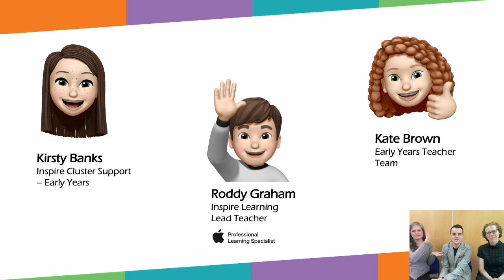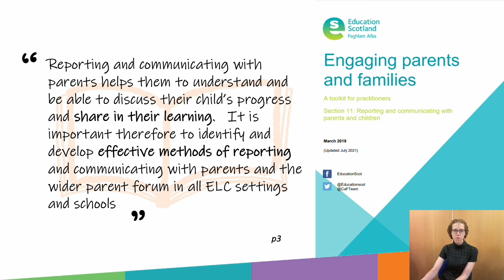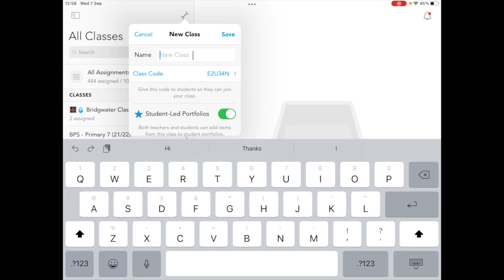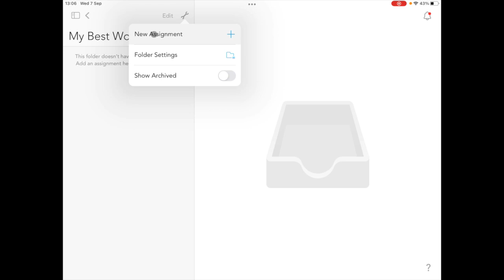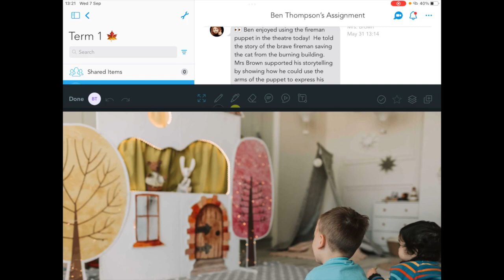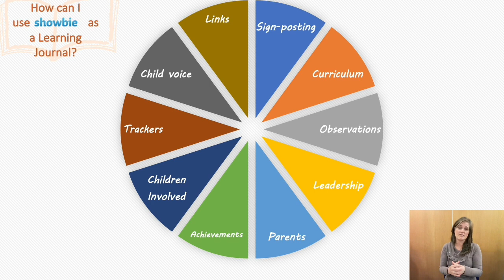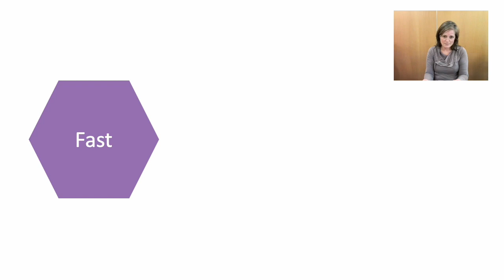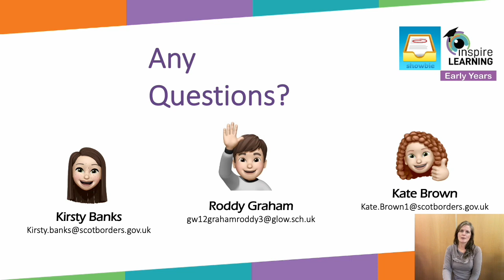Showbie Early Years Inspire Learning Training Session 2 - Learning Journals *NEW GROUP CODE ED8F33*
** NEW ELC SHOWBIE GROUP CODE!  ED8F33 **
Our aims of this training session are...

- To build on the skills gained during session 1
- To understand how to use the Classes/assignments function and how this can be used in your setting
- To understand how to use this function as an online learning journal, what this might look like and how it links with SBC Early Years messages around learning journals and observations.
- To provide a case-study example of how this practice has been used in an SBC setting